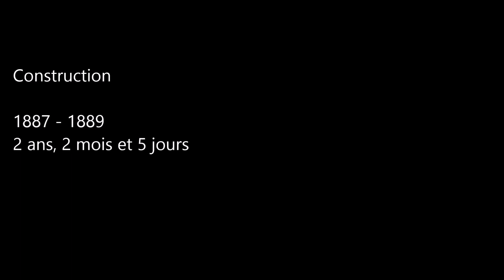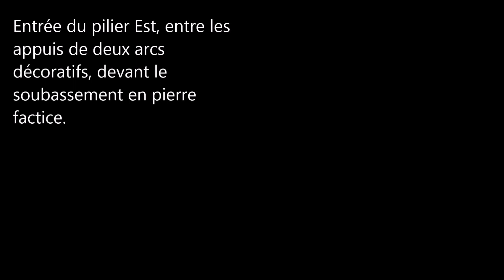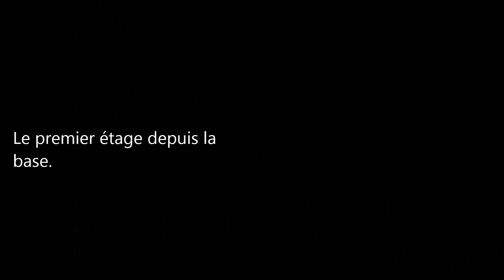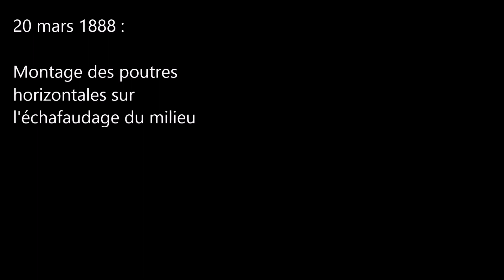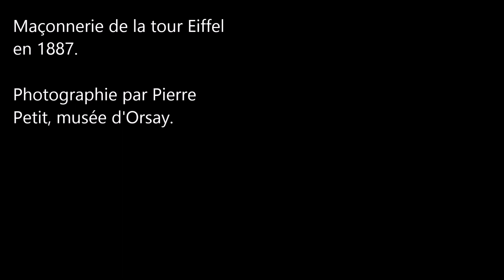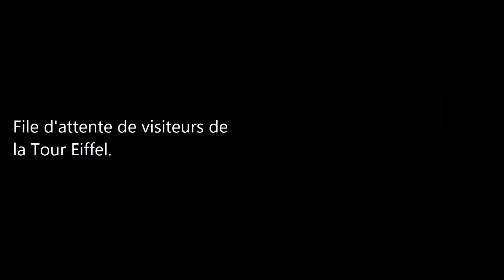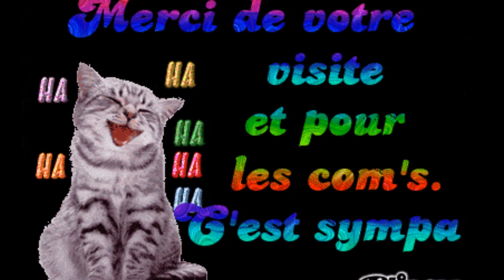Des Beaux Monuments / La Tour Eiffel